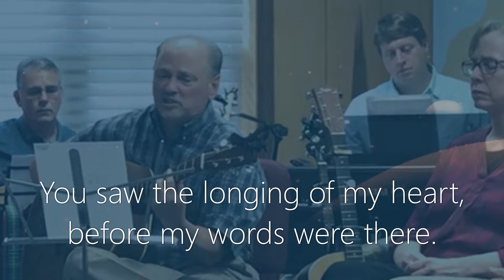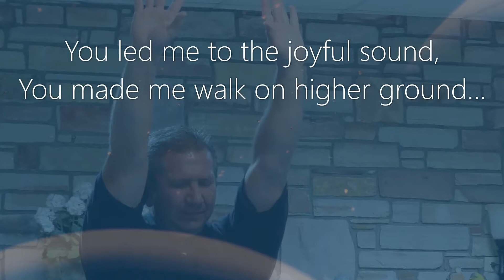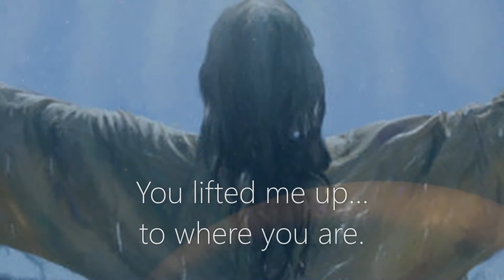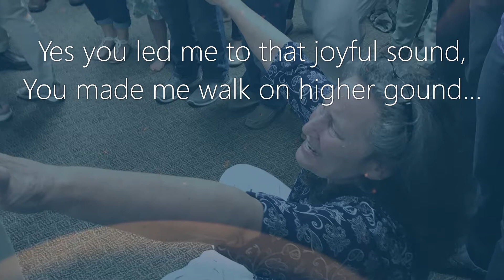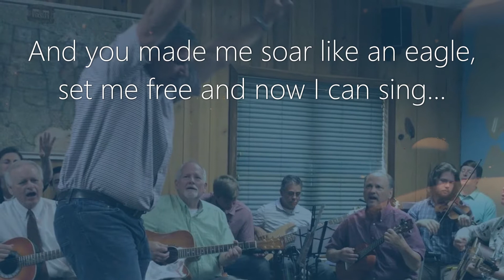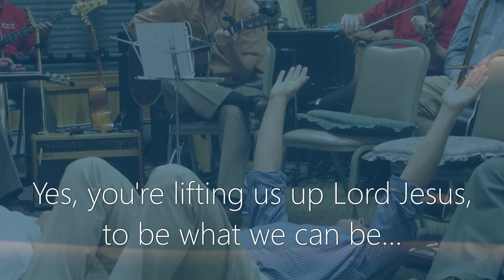You're Lifting Me Up Lord Jesus - a Holy Ghost Gospel Song by Gary Savelli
By His Spirit, Jesus lifts us up to places we could never imagine being.  Get filled with the holy Ghost and be lifted up in Him.